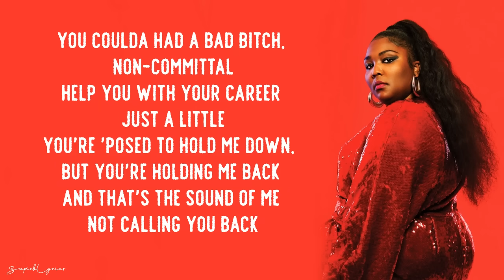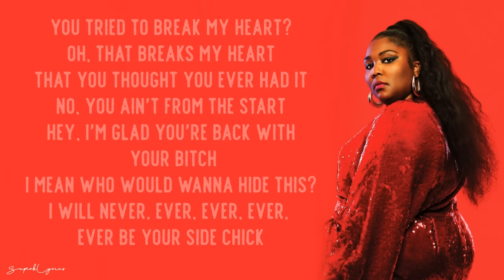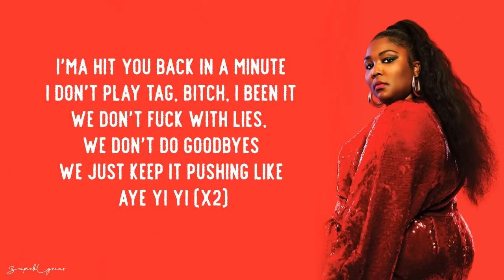Truth Hurts - Lizzo (Lyrics)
Taken from the Netflix Movie 'Someone Great'
Listen to Lizzo’s new album ‘Cuz I Love You’ out now!

Truth Hurts Lyrics :

[Intro]
Why're men great till they gotta be great?
Woo!

[Verse 1]
I just took a DNA test, turns out I'm 100% that bitch
Even when I'm crying crazy
Yeah, I got boy problems, that's the human in me
Bling bling, then I solve 'em, that's the goddess in me
You coulda had a bad bitch, non-committal
Help you with your career just a little
You're 'posed to hold me down, but you're holding me back
And that's the sound of me not calling you back

[Chorus]
Don't text me, tell it straight to my face
Best friend sat me down in the salon chair
Shampoo press, get you out of my hair
Fresh photos with the bomb lighting
New man on the Minnesota Vikings
Truth hurts, needed something more exciting
Bom bom bi dom bi dum bum bay

[Verse 2]
You tried to break my heart?
Oh, that breaks my heart
That you thought you ever had it
No, you ain't from the start
Hey, I'm glad you're back with your bitch
I mean who would wanna hide this?
I will never, ever, ever, ever, ever be your side chick
I put the sing in single
Ain't worried 'bout a ring on my finger
So you can tell your friend, “shoot your shot” when you see 'em
It's okay, he already in my DMs

[Chorus]
Bom bom bi bom bi dum bum bay

[Bridge]
I'ma hit you back in a minute
I don't play tag, bitch, I been it
We don't fuck with lies, we don't do goodbyes
We just keep it pushing like aye yi yi